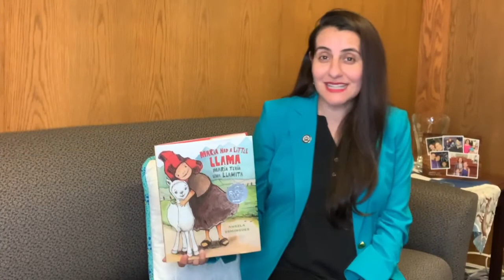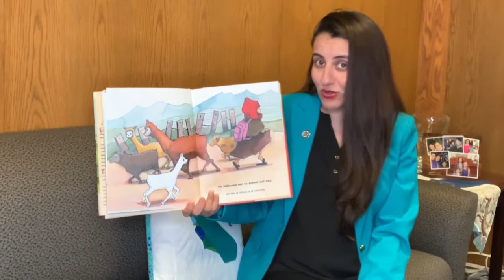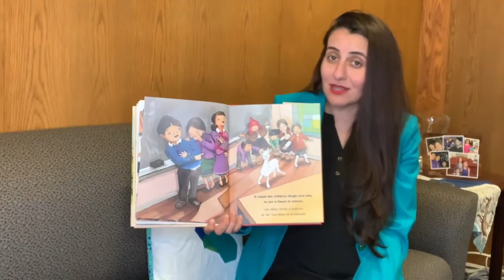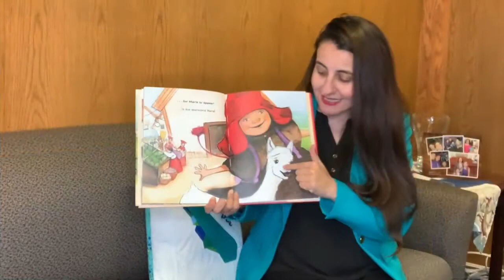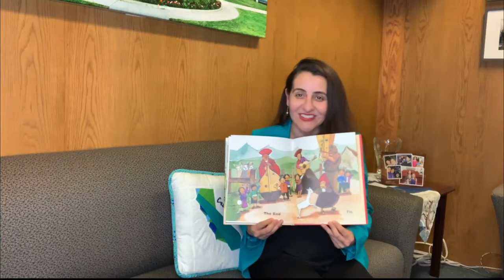Guest Reader CA Asm. Monique Limón: "Maria Had A Little Llama / María Tenía Una Llamita"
(In English and Spanish. En inglés y español.)
CA Asm. Monique Limón reads "Maria Had A Little Llama / María Tenía Una Llamita" by Angela Dominguez, available at Amazon

CA Asm. Monique Limón lee el libro por Angela Dominguez, "Maria Had A Little Llama / María Tenía Una Llamita", disponible para comprar en Amazon

The Storytime with Early Edge California and Friends series: Members of California’s Early Learning community read their favorite children’s books in a virtual storytime for kids including Dual Language Learners (DLLs) who are at home during the COVID health crisis.